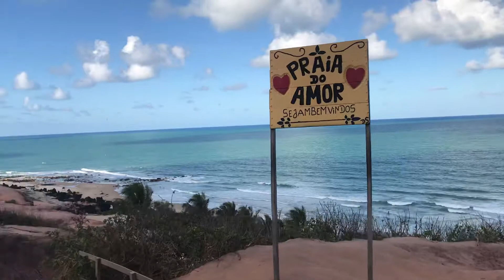[HD] Praia do Amor - Love Beach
Praia do amor em Natal , lugar incrível, lindo!!!